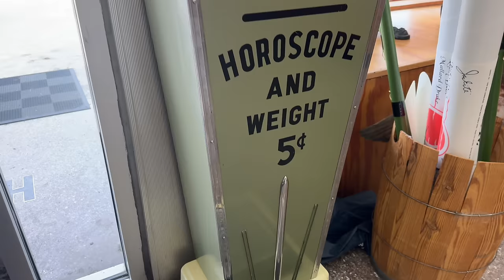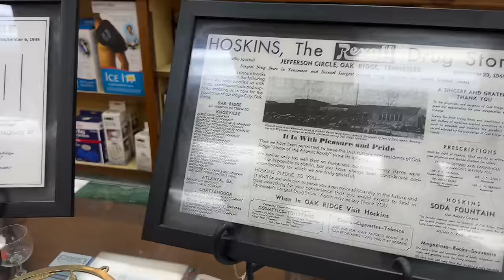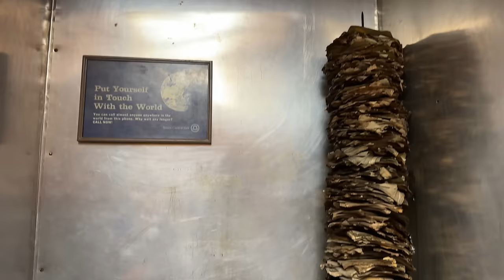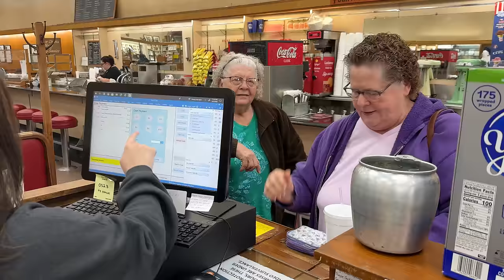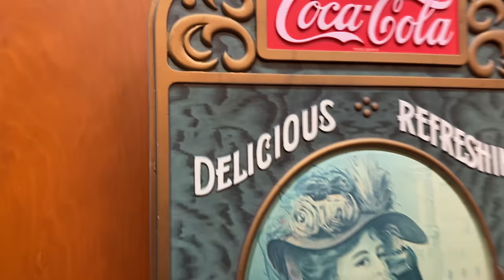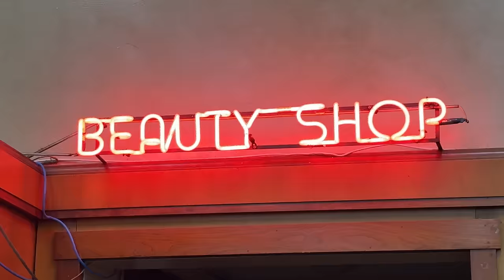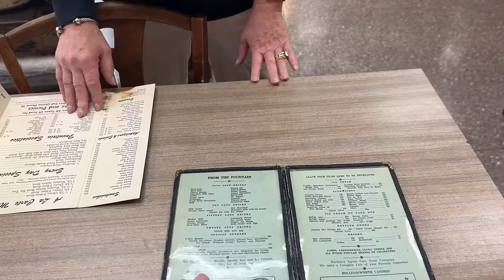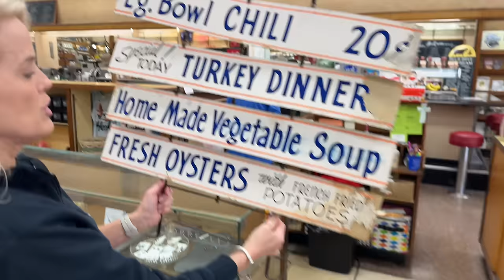1947 Restaurant, Soda Fountain and Drug Store in Small Town America Clinton Tennessee STILL OPEN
Exploring a Preserved 1947 Soda Fountain and Drug Store in Small Town America Clinton Tennessee: Nostalgic Reminiscences and Classic American Eats

Hoskins Drugs
111 N Main St,
Clinton, Tennessee

0:00: 🕰️ Family legacy of four daughters running a historic drugstore frozen in time in Clinton, Tennessee.
0:00: Family of four daughters defying traditional gender roles in business
1:02: Historic drugstore founded in 1930 by Dudley Hoskins, expanded to 13 locations
5:01: 🕰️ Legacy of a family-owned pharmacy frozen in time with vintage artifacts and long-standing employees.
5:01: Family-owned pharmacy with vintage artifacts like typewriters and pharmacy jackets
5:43: Long-standing employees like Mary, Tiffany, and Darlene, with T holding a 13-year record
6:03: New faces joining the team, adding to the legacy of the pharmacy
10:06: 🕰️ Preserved 1947 soda fountain and drug store in small town America.
10:06: Old prescriptions stored on big spheres in multiple stacks.
10:24: Back hallway with original wooden doors leading to clean bathrooms.
10:56: Closure of back entrance for safety reasons over the years.
14:41: 🍔 Local diner offers popular flounder special, Hoskins Burger, and classic sodas in a nostalgic setting.
14:41: Local diner features flounder special, Hoskins Burger, and classic sodas
15:24: Chef Tiffany manages cooking and editing, offers onion rings and fries
20:20: 🍕 Charming encounter at a local pizzeria in Clinton, Tennessee with nostalgic flip phone reminiscence.
20:20: Customers enjoy bell peppers, onions, tomatoes, sausage, and cheese pizza slice
21:01: Conversation about flip phones and watching videos for entertainment
21:23: Anticipation for future visit to the store next week
26:17: 🕰️ Nostalgic reunion at a historic location, reminiscing about past interactions and connections made over time.
26:17: Discussing how they ended up at the location through a chance email and reminiscing about past interactions
26:57: Recalling the connection made through selling t-shirts at the flea market and how it led to watching videos
30:58: 🍨 Nostalgic experience at a historic store in a small town, accompanied by friendly banter and familiar atmosphere.
30:58: Conversation about the store's long-standing presence and new crew
31:30: Discussion on being playfully harassed by staff and feeling at home in the store
31:53: Sharing about making videos on Old Country Stores and exchanging contact information
35:37: 🏞️ Vintage soda fountain station and menu preserved in a small town drug store in Clinton, Tennessee.
35:37: Salon station covered up, showcasing vintage items
36:03: Different menu used during festivals to manage orders
36:31: Beautiful pieces used to hang above the fountain
41:10: 🥤 Historic small-town drug store with unique food and farm-to-table meat processing.
41:10: The store offers food items and milkshakes, with a sister named Lauren taking orders.
41:21: The staff members have a long history of working at the store, including coming back after high school.
42:14: The drug store had a unique farm-to-table meat processing operation.
46:09: 🥤 Generational loyalty and growth in a family-owned business, with former employees returning to contribute to its success.
46:09: Family loyalty and appreciation for employees' contributions
46:23: Former high school employees returning to work and share new skills
46:43: Transition from traditional roles to new responsibilities in the business
51:19: 🍦 Generations of family tradition at a local ice cream parlor in Small Town America.
51:19: Grayson has been coming to the ice cream parlor since before he was born, visiting his grandmother seven times a week.
51:34: He enjoys monster ice cream and other treats like chicken and fries with ketchup.
51:59: The family connection and love for the ice cream parlor are evident in their frequent visits and special bond.
by Tammy AI#theappalachianchannel